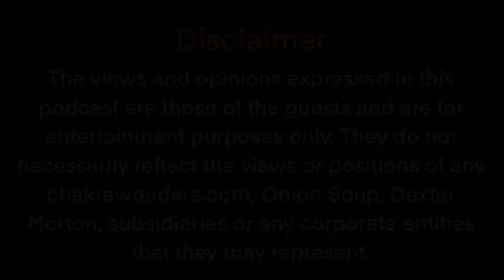Unpacking Masculine and Feminine Energies with Kenny D'Cruz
In this episode of Onion Soup, join host Eric as he chats with Kenny D'Cruz, an expert in metaphysics and personal development. Kenny shares his transformative journey from a tumultuous childhood marked by OCD, PTSD, and eating disorders to becoming a guide for others in overcoming their own challenges. The conversation delves into the exploration of masculine and feminine energies, the impact of societal expectations on gender roles, and the transformative power of integrating both energies for a balanced, conscious, and connected life. Kenny also touches on historical and philosophical themes, discussing the reinterpretation of religious texts and the importance of spiritual and emotional growth. Don't miss Kenny’s insightful perspectives on navigating life’s complexities and discovering one’s true self.

00:00 Onion Soup Welcomes Kenny D’Cruz
02:42 Understanding Masculine and Feminine Energy
04:24 The Cost of Gender Roles
07:26 Balancing Masculine and Feminine
10:00 Breaking Traditional Roles
12:14 The Path to Self-Discovery
20:27 Breath and Spiritual Connection
27:27 The Shift in Inheritance and Wealth
28:28 The Travels and Teachings of Jesus
30:52 Exploring Ancient Texts and Beliefs
35:44 Personal Reflections on Religion
41:17 The Concept of Peace and Conflict
46:50 Final Thoughts and Resources

We truly do appreciate it. If you like our content and want to make more or if you just want to check out our other channels, you can Help Support our efforts with a Love Donation Here✨♥️✨: